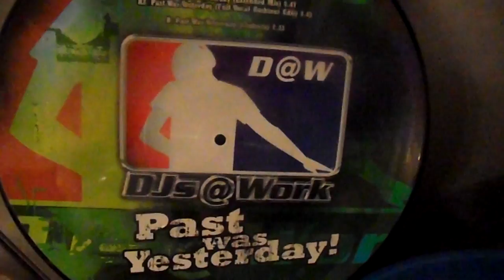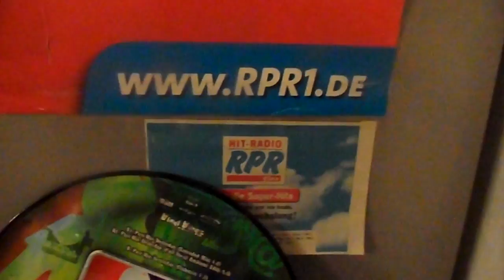30 JAHRE RPR SAM 2517